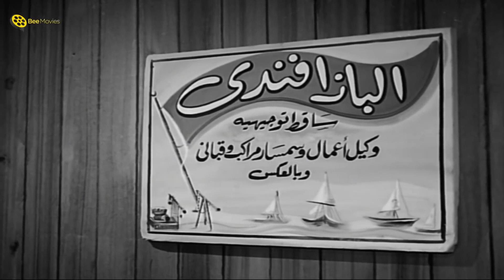🤣أعفن قصة حب بين اتنين معاتيه😖| كوميديا إسماعيل يس وزينات صدقي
لمشاهدة فيلم ابن حميدو بطولة اسماعيل ياسين و أحمد رمزي
🤣أعفن قصة حب تنشأ مابين أثنين معاتيه😖| كوميدية إسماعيل يس وزينات صدقي
ــــــــــــــــــــــــــــــــــــــــــــــــــــــــــــــــــــــــــــــــــــــــــــــــــــــــــــــــــــــــــــــــــــــــــــــ
ــــــــــــــــــــــــــــــــــــــــــــــــــــــــــــــــــــــــــــــــــــــــــــــــــــــــــــــــــــــــــــــــــــــــــــــ
@Bee Movies | @Bee Drama
ــــــــــــــــــــــــــــــــــــــــــــــــــــــــــــــــــــــــــــــــــــــــــــــــــــــــــــــــــــــــــــــــــــــــــــــ
فيلم | ابن حميدو | بطولة اسماعيل ياسين و أحمد رمزي و هند رستم :
ـــــــــــــــــــــــــــــــــــــــــــــــــــــــــــــــــــــــــــــــــــــــــــــــــــ
بطولة:
♦ حسن حامد
♦ حسن أتلة
♦ عبد الغني النجدي
♦ الطوخي توفيق
♦ إيلين دياتو: (ماريز)
ـــــــــــــــــــــــــــــــــــــــــــــــــــــــــــــــــــــــــــــــــــــــــــ
ـــــــــــــــــــــــــــــــــــــــــــــــــــــــــــــــــــــــــــــــــــــــــــ
Ibn Hamido (Hamido's son) - Movie:
ــــــــــــــــــــــــــــــــــــــــــــــــــــــــــــــــــــــــــــــــــــــــــــــــــــــــــــــــــــــــــــــــــــــــــــــ
Cast:
♦ Ismail Yassin
♦ Hind Rustum ... Aziza
♦ Ahmed Ramzy
ــــــــــــــــــــــــــــــــــــــــــــــــــــــــــــــــــــــــــــــــــــــــــــــــــــــــــــــ
فيلم ابن حميدو
ابن حميدو
إبن حميدو
أبن حميدو
hfk pld],
اسماعين ياسين
فلم ابن حميدو لاسماعيل ياسين
Ibn Hamido
Ebn Hamido
Ebn Hameedo
Bin Hamido
Ebn 7amido
Ebn 7ameedo
Ebn Hamedo
Ebn 7amedo